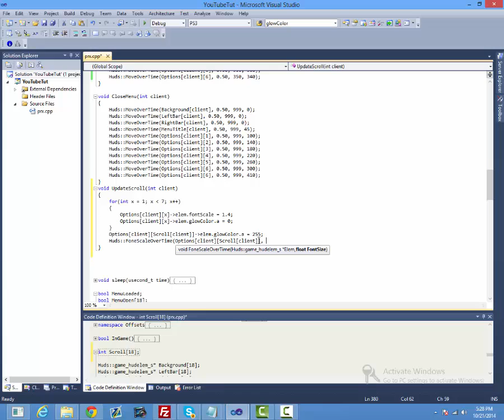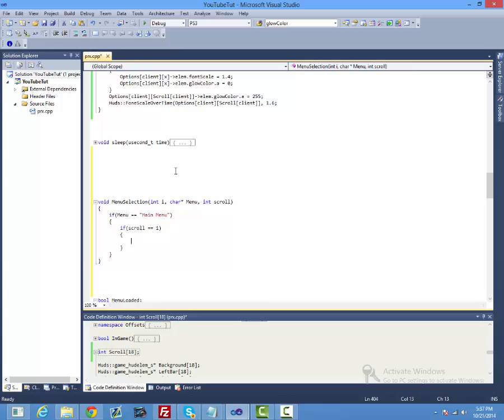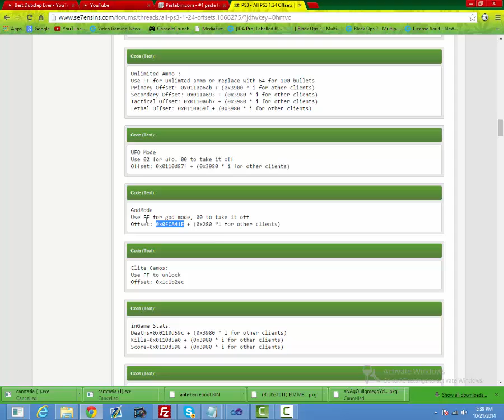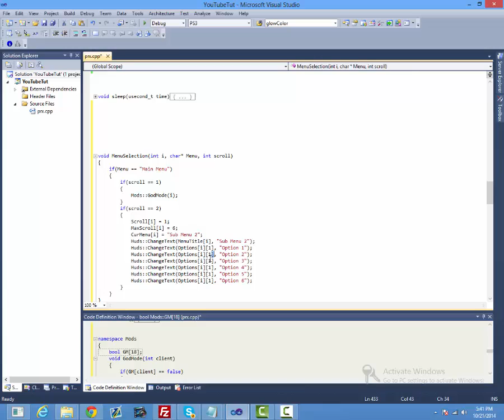[Tutorial] How to Make an SPRX Menu by oStankyModz [Part 3]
Hey Youtube, Here is How to Make an SPRX Menu by oStankyModz [Part 3] Enjoy!!

Creator: oStankyModz
Host: oStankyModz